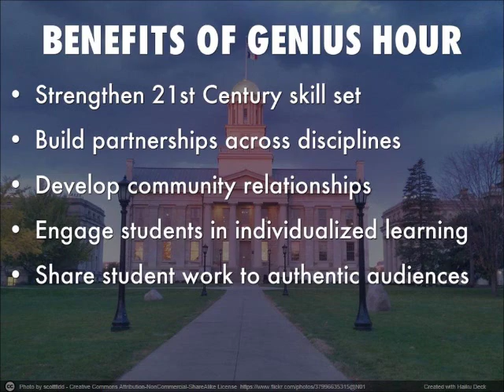Genius Hour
South East Junior High STEAM Team presents pitch for Genius Hour at STEM Innovator Institute, July 2014.